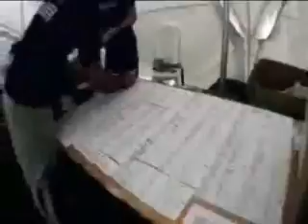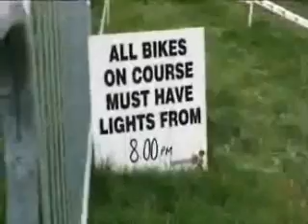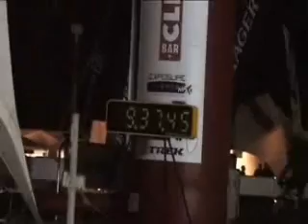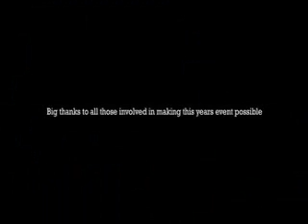Bontrager twentyfour12 2008 by Martyn Salt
A short clip of Bontrager twentyfour12 by Martyn Salt - the full length feature DVD will follow soon.

to keep posted.